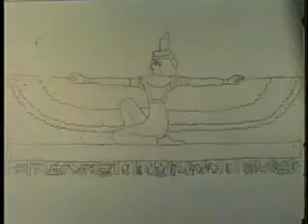Animation I-A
RISD wintersession07 experiments in traditional animation